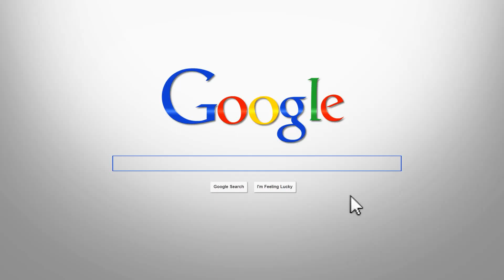FIX AND FLIP PT.4 NO ONES LISTENS TO A BLACK GUY